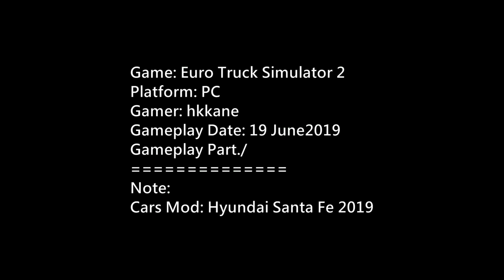ETS2 Cars Mod: Hyundai Santa Fe 2019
ETS Cars Mod: Hyundai Santa Fe 2019

Game: Euro Truck Simulator 2
Platform: PC
Gamer: hkkane
Gameplay Date: 19 June2019
Gameplay Part./
Note:
Cars Mod: Hyundai Santa Fe 2019